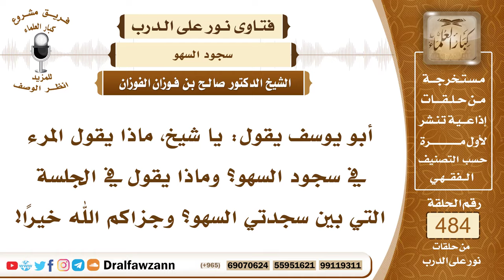7042- الدعاء الذي يقال في سجود السهو - الشيخ صالح الفوزان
"7042- أبو يوسف يقول: يا شيخ، ماذا يقول المرء في سجود السهو؟ وماذا يقول في الجلسة التي بين سجدتي السهو؟ وجزاكم الله خيرًا!
الجواب: الجواب: كما يقول في الفريضة، يقول في سجود السهو ما يقوله في سجود الصلاة تمامًا، يقول: سبحان ربي الأعلى الواجب مرة، والأكمل ثلاث مرات، ويدعو كما يدعو في صلب الصلاة.
السيرة الذاتية:
للاشتراك في قناة الشيخ صالح الفوزان

14_ الشيخ محمد أمين الشنقيطي
يتيوب

15_سماحة المفتي عبد العزيز آل الشيخ
 يوتيوب

رئيس الفريق
لمشروع كبار العلماء